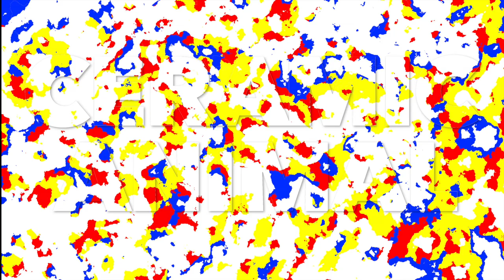Ceramic Animal – Mistakes (Music Video)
Follow your Nasty Boys...

CERAMIC ANIMAL
A couple a nasty boys from outside of Philadelphia playing Psychedelic Garage-Yacht and Clam Rock

The five-piece consists of three brothers: Warren Regan (Vox/guitar), Elliott Regan (Keys/Vox), Erik Regan (Drums) as well as the not-brothers but highly-brotherly Dallas Hosey (Bass/Vox) and Ant Marchione (Guitar). The group independently released its first album The Cart in August of 2016 and the follow up album The Horse in August of 2018. Everyone loves every track off of both albums. The Cart and The Horse were both written, mixed and produced by Warren Regan.

They have garnered acclaim for being the first band to ever wear suits on stage. You will see them wearing their signature handsome-boy suits (unisex) during their live performances. Ceramic Animal's live show is known for being very slick as they cast an almost angelic aura whilst they perform their most righteous of numbers. Many a tear hath been shed upon sight of the sultry suit slinging sons of psychedlium.

Though they claim to be "independent", it is speculated that Ceramic Animal is actually a corporate plant by Big Suit and the suit lobby.

Recorded by CERAMIC ANIMAL at Daddy's Basement Studios